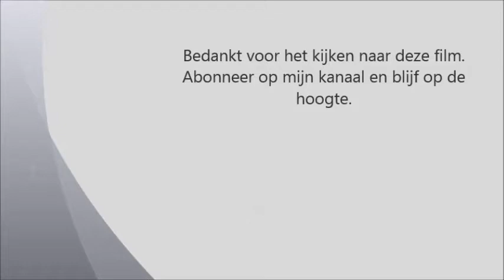Dubbel Boord patroon Rond haken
Meervoud van 4 stokjes.